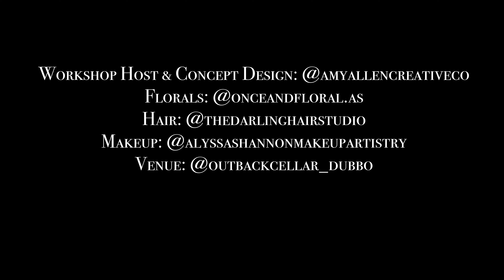snaps by madds | "KENDALL & JIMMY"